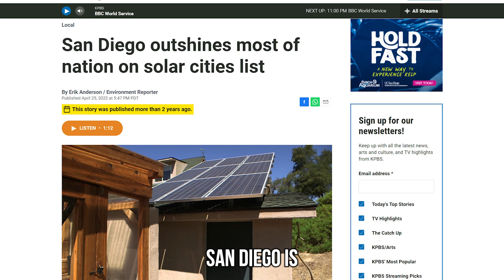80% of San Diego homeowners have not gone solar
San Diego is among the leaders in residential solar installations – yet only 20% of homeowners here have gone solar.  Our electric rates are among the highest in the nation and increasing annually.  We have a solar plus battery combination that will pay for itself in 5 years and protect your home from power outages.